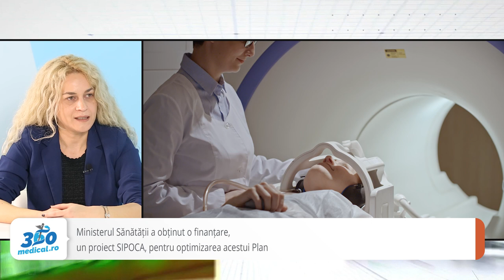Monica Althamer, Ministerul Sănătății: ,,Există finanțare pentru Planul Național de Cancer”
Poate mai mult ca oricând acum sunt necesare programe de screening pentru a depista cât mai multe patologii din sfera oncologică. Avem din ce în ce mai multe cazuri care ajung la spital, cazuri chiar grave de cancer, prin urmare vrem să aflăm care este situația Planului Național de Cancer, ce programe de screening și depistare a cancerelor se vor derula în perioada următoare, de la doamna secretar de stat în Ministerul Sănătății, Monica Althamer.